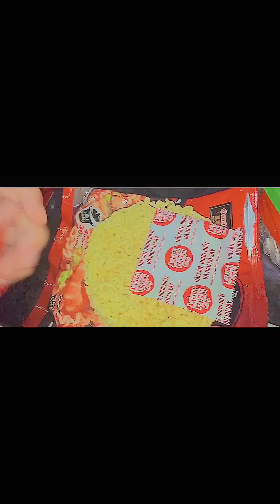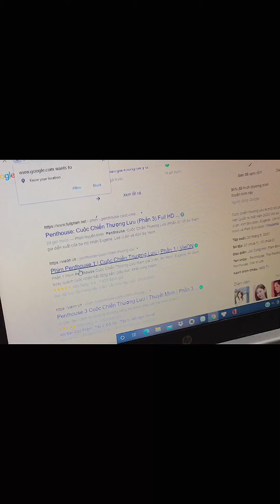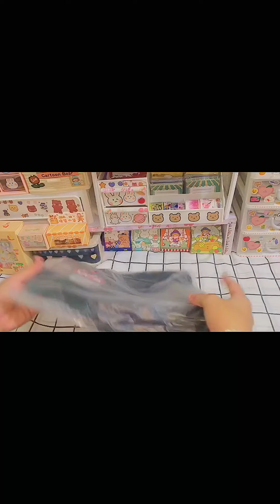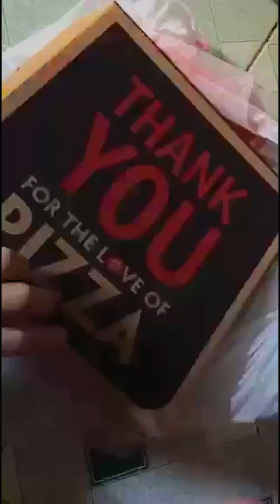NGHỈ DỊCH Ở NHÀ SẼ LÀM GÌ??|Unbox,Nấu Ăn,Slime....